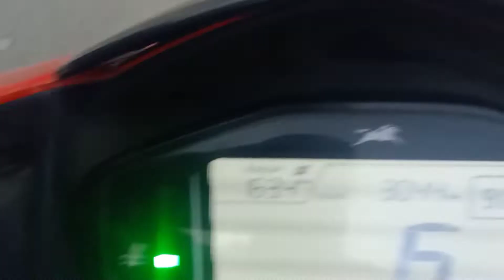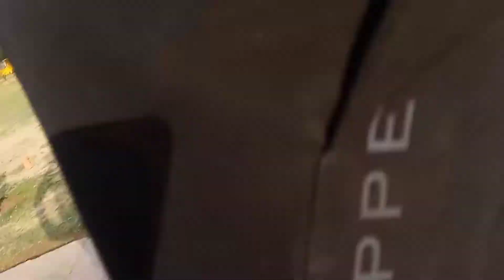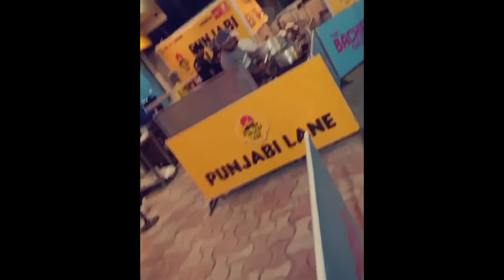Cricket + movie = best day ❤️❤️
vlog #59

hit likes.